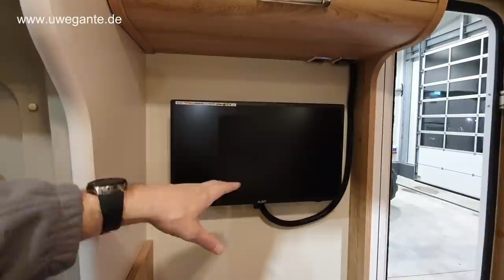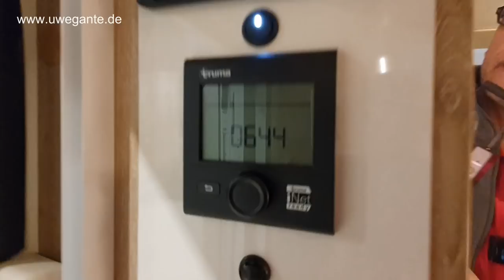UweGante | Der 22er GiottiLine Therry 37 mit jeder Menge Ausstattung. Teil 2 | Roomtour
Herrlich unperfekt.